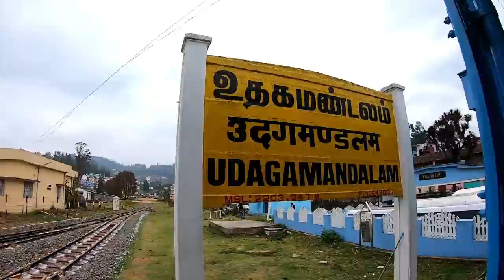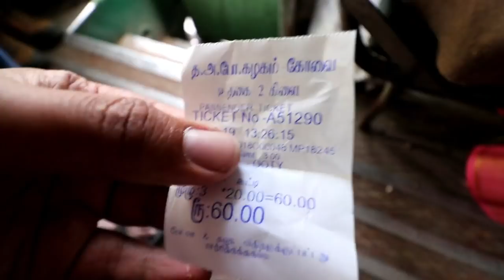LOST IN OOTY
After an exhausting but scintillating ride to Ooty we decided to start our day by exploring what Ooty had to offer, we took a local rickshaw to the famous Udagamandalam station which is a world Heritage Site and decided to take a ride on the world famous Nilgiri Mountain Railway to Coonoor but because of time constraints we planned to get down at Ketti and hop on the train back to Ooty but it didn’t go as planned  and we had to catch a bus to come back to Ooty. After all that unplanned adventure we decided to get our hands on some mouthwatering local south indian food at the famous Tamil Nadu & Kerala mess. After gobbling down some scrumptious dosas we had to take a walk at the century old Botanical garden for some fresh breath. Later on we ended our day with shopping of natural medicinal oils, and spices and not to forget the famous homemade assorted chocolates.

 follow your passion and don't think log kya kahenge!
Always remember one thing guys,people with great passion can make the impossible happen